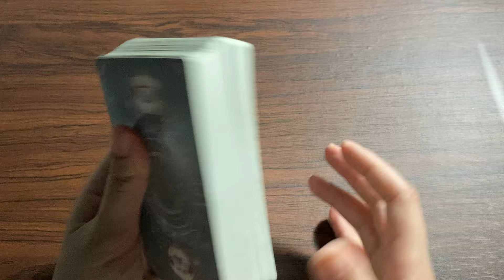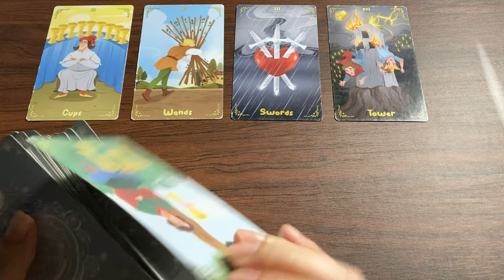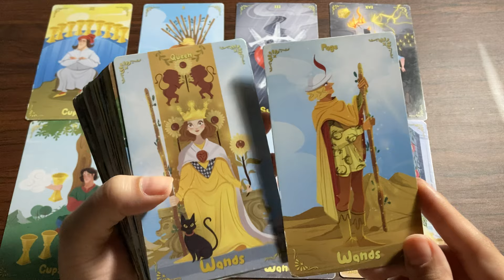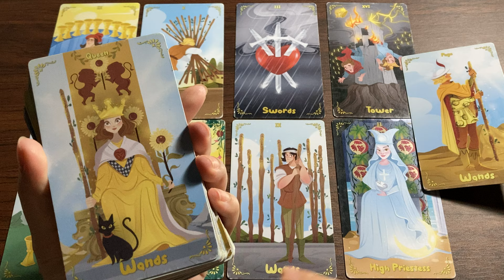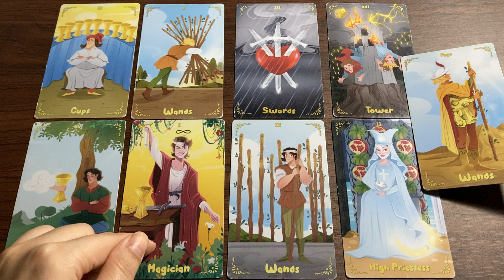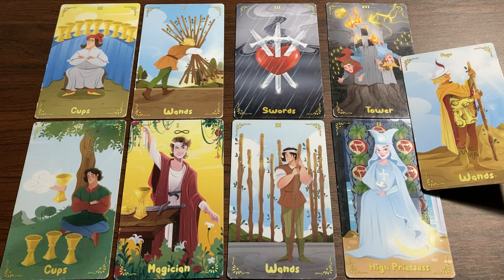Quick Energy Update ❤️ Their Feelings & Thoughts ❤️❤️ Timeless Tarot ❤️ Hindi-Urdu ❤️❤️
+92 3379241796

‼️ NOTE ‼️
IF SOMEONE REACHES OUT TO YOU IN THE COMMENTS OR SOCIAL MEDIA OFFERING A READING OR TO CONTACT THEM... IT IS NOT ME!! THEY HAVE COPIED MY PHOTO AND USER NAME. YOU CAN ONLY BOOK A READING WITH ME BY SENDING ME A MESSAGE ON THE GIVEN NUMBER.

Love & Peace❤️❤️